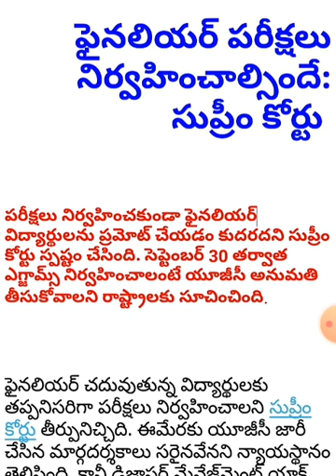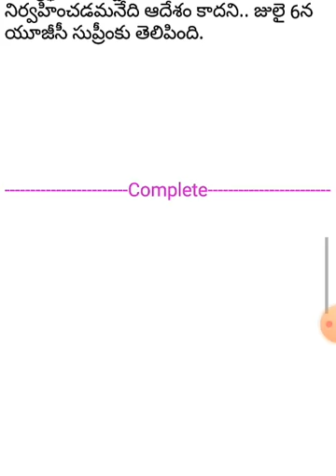ఫైనలియర్ పరీక్షలు నిర్వహించాల్సిందే: సుప్రీం కోర్టు